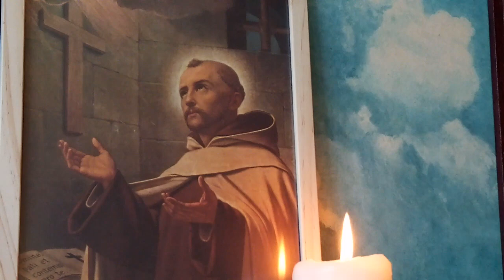,, Noc ciemna "- św.Jan od Krzyża - odc.4 - czyta Iwonna Teresa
Przełożył z hiszpańskiego i opracował O. Bernard od Matki Bożej - Karmelita Bosy

Kraków
Wydawnictwo OO. Karmelitów Bosych  1949

Rozdz.3
O niektórych niedoskonałościach, jakie popełniają początkujący odnośnie do drugiej głównej wady, jaką jest łakomstwo w znaczeniu duchowym.
Rozdział 4
O innych niedoskonałościch, które popełniają początkujący odnośnie do trzeciej wady tj. nieczystości.

,, Uczucie bowiem czysto duchowe pomnaża miłość ku Bogu i im więcej wzrasta w duszy, tym więcej przypomina Boga i pragnienie Jego miłości i w miarę, jak ono wzrasta, wzrasta i miłość Boża. (...)  ze wzrostem miłości Bożej w duszy zmniejsza się miłość zmysłowa i przychodzi zapomnienie o  niej.
   Ponieważ te miłości są przeciwne ta,  która weźmie górę, gasi i tłumi drugą, a sama nabiera siły. "

Jeśli usłyszane treści trafiły do twego serca i chcesz aby inni dowiedzieli się o nich uprzejmie proszę :

2) łapkę w górę

3) aby dostać ode mnie 💟, wystarczy tylko napisać komentarz
                 Dziękuję